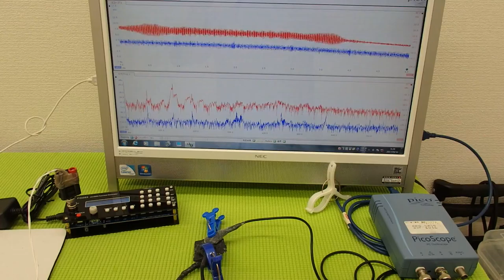超音波プローブによる金属部品の表面改質 ultrasonic-labo